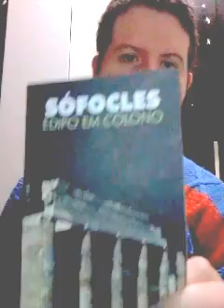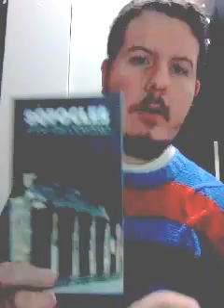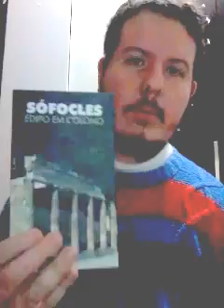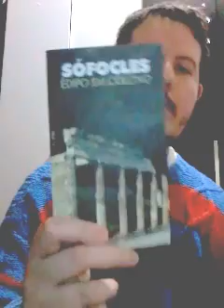Édipo em Colono - Sófocles (Amo ler livros de tudo)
Uma obra fantástica feita pelo grande dramaturgo grego Sófocles em que vemos a fuga de Édipo de sua cidade de Tebas na Grécia para a cidade de Colonos em Atenas também na Grécia.
Édipo, sem dúvida alguma é uma obra fantástica e um dos maiores dramas de todos os tempos, exatamente por nos mostrar um homem rico (um rei) chamado Édipo, que para chegar a esse nível teve que assassinar o pai (mesmo sem querer) praticando dessa maneira o parricídio, além casar-se com a própria mãe (sem saber quem ela era) e ter filhos dela. Esses filhos mais tarde seriam tanto filhos como irmãos de Édipo, pois eram filhos dele com a própria mãe, chamada Jocasta. Mais tarde, Édipo acaba descobrindo que era parricida e que havia se envolvendo em ato incestuoso com a própria mãe, isso leva ele a cegar seus próprios olhos de tanto agonia por aquela situação toda e é exilado de seu reino em Tebas por seus próprios filhos. Em síntese, o que temos em Édipo é:
- A elevação social de um homem comum (Édipo) que se torna rei ao mostrar sua sabedoria e perspicácia em resolver o enigma da Esfinge;
- Parricídio;
- Incesto;
- Perda da posição de Rei para a situação de um mero exilado comum, expatriado e destituído de solo próprio, dependendo da misericórdia de reis dos arredores;
- A sensação de que os deuses eram contrário a vida de Édipo.

Tudo isso são situações que se passaram na vida de Édipo e esse fenômeno da riqueza para a decadência se parece muito com a história de Jó na Bíblia, em que um homem temente a Deus e bondoso perde todas as riquezas e se vê em desolação repentina.
Mas, enquanto Jó era bondoso, amoroso e não cometeu pecado algum, Édipo se manifesta como orgulhoso, vaidoso, presunçoso e agressivo em alguns momentos, fora os atos que ele cometeu conforme mencionados acima.

Se inscrevam! Divulguem! Compartilhem! Comentem! Participem! Amem ler livros de tudo!!!